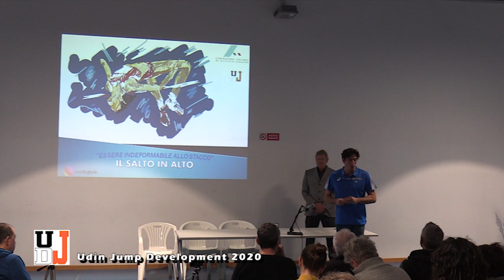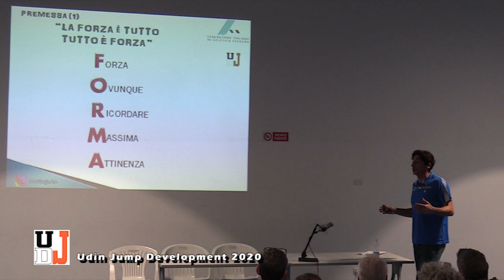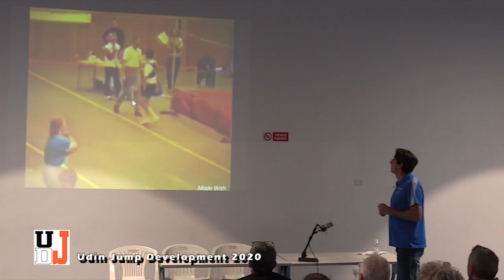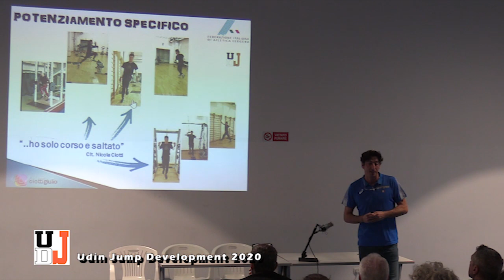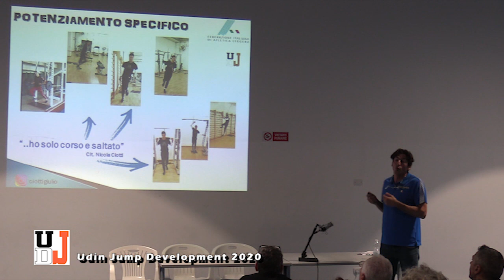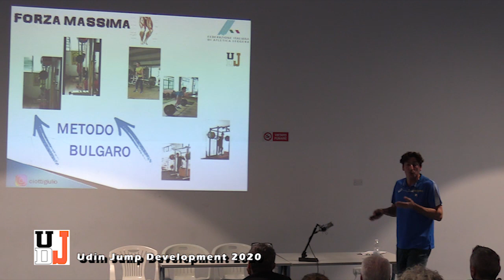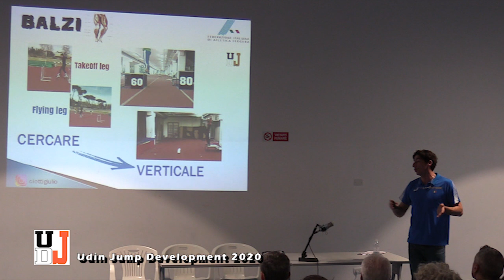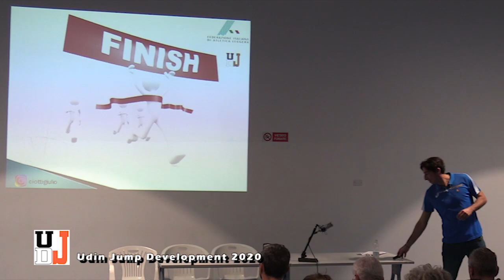UDJ2020 Giulio CIOTTI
La lezione del professor Giulio Ciotti nell'àmbito del convegno Udin Jump Development 2020